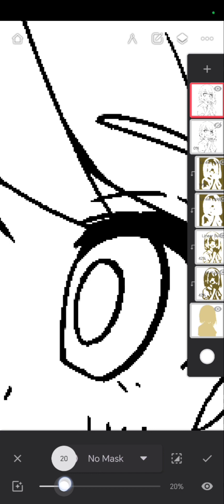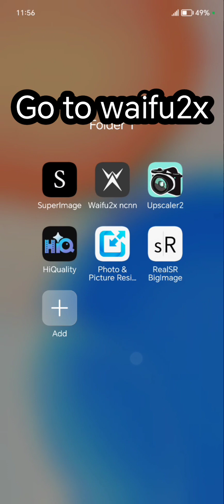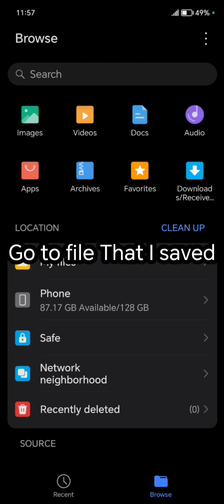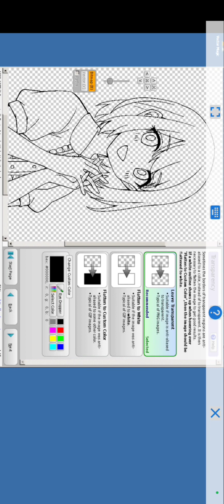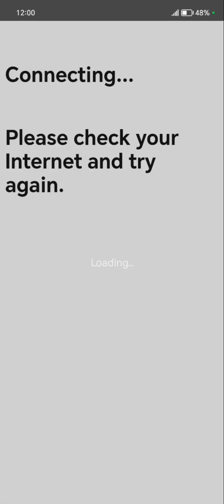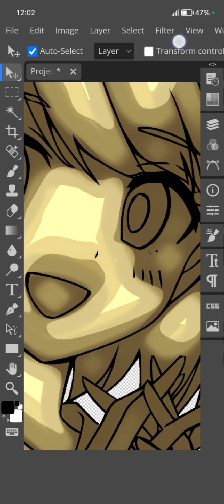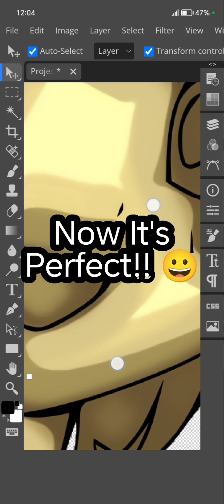How to enlarge image professionally for Android